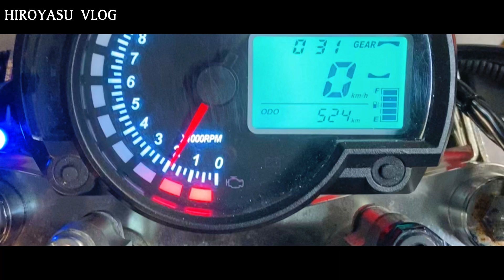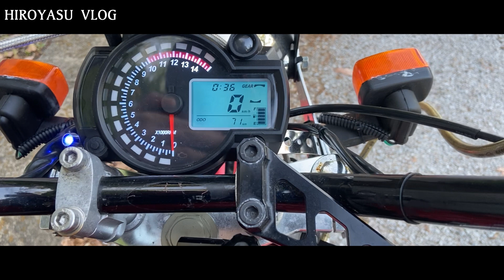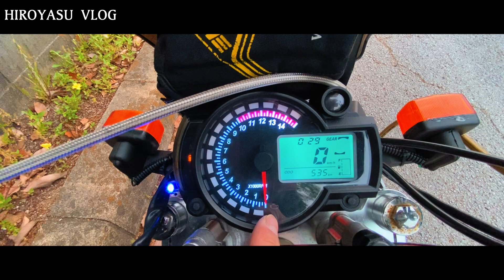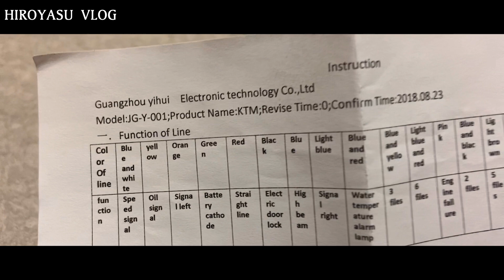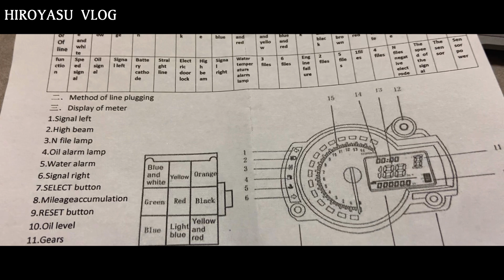中華モンキー すまん！タコメーター動いたわ！ Chinese replica monkey SS182 第150號